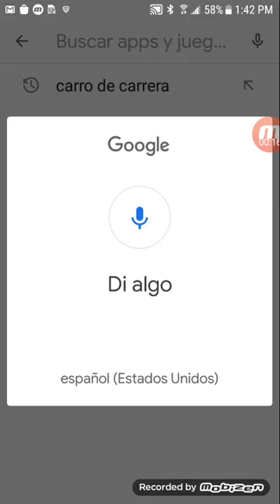17 de octubre de 2020